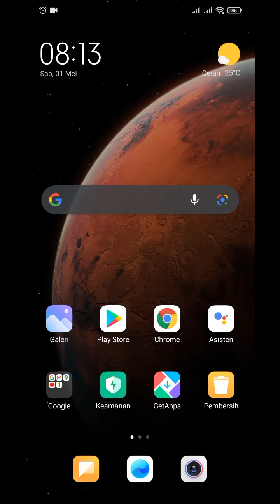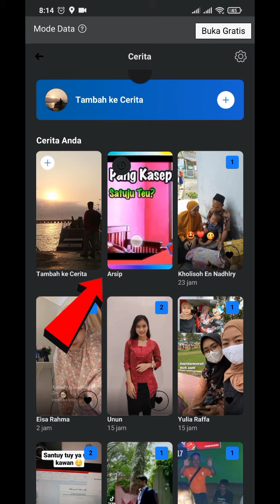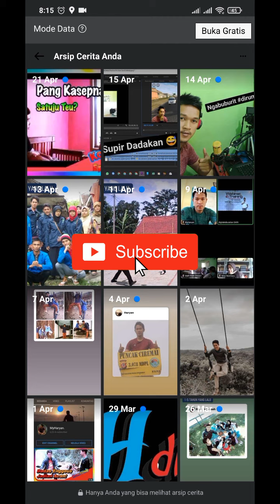Cara Melihat Arsip Cerita di Facebook Yang Sudah Lama Tenggelam